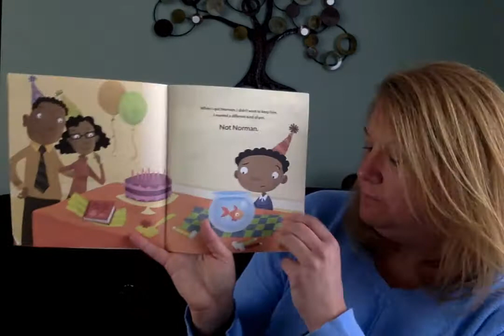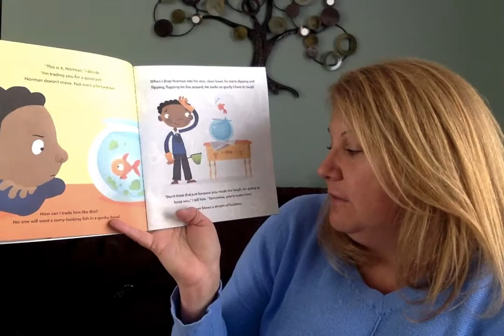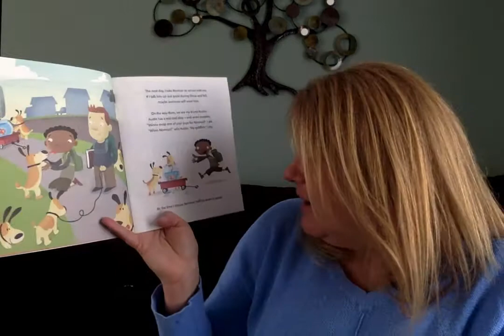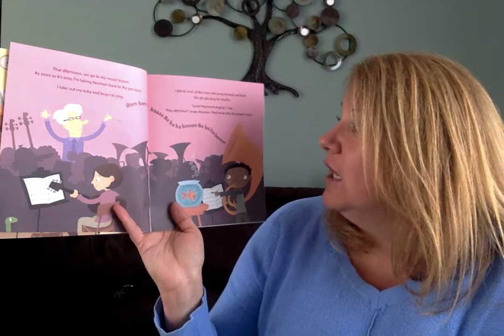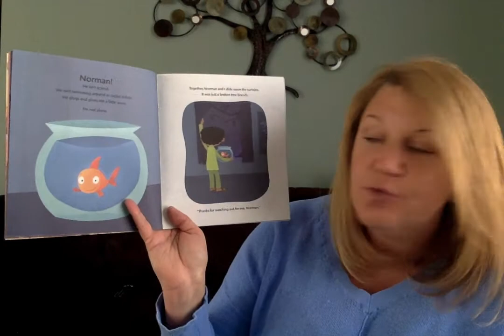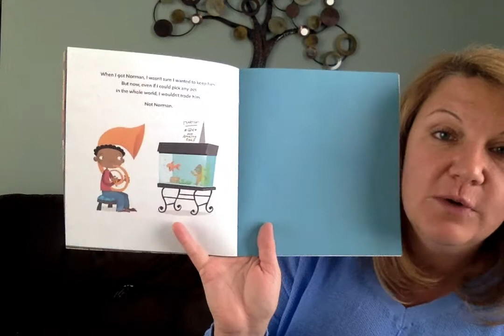Ms. Dostie reads "Not Norman"